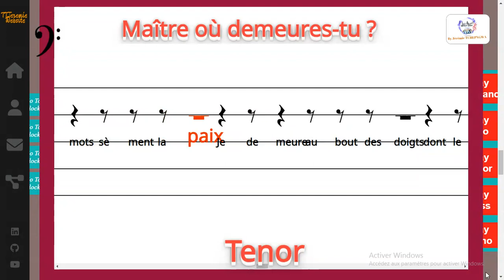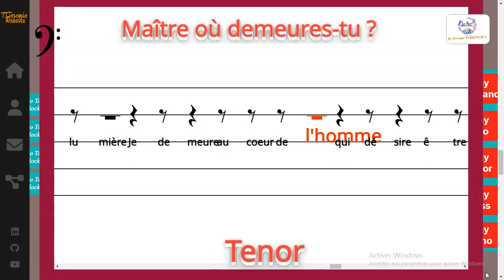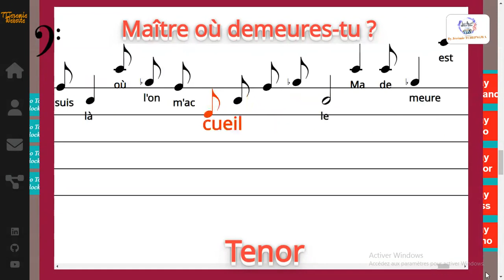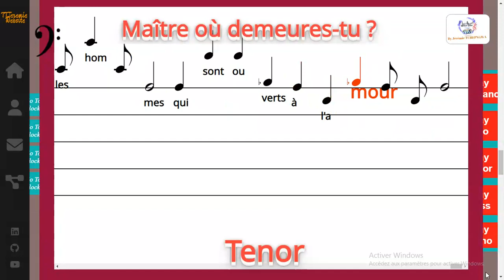Maître où demeures-tu ? - Mayeul Takou T. - Tenor